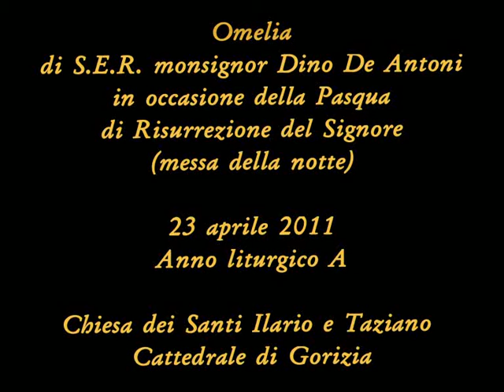Omelia mons. Dino De Antoni - 23/04/2011 - Veglia pasquale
Omelia dell'Arcivescovo di Gorizia mons. Dino De Antoni in occasione della Veglia Pasquale nella Risurrezione del Signore - Anno liturgico A - Gorizia, Chiesa Metropolitana, 23/04/2011.